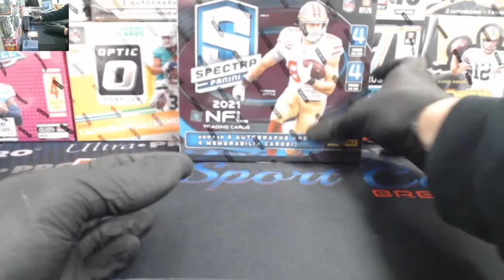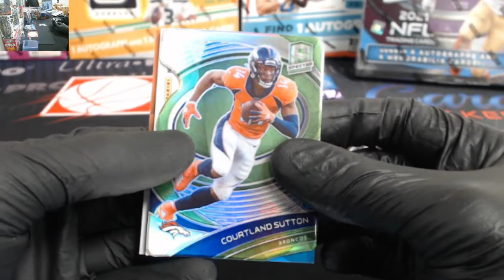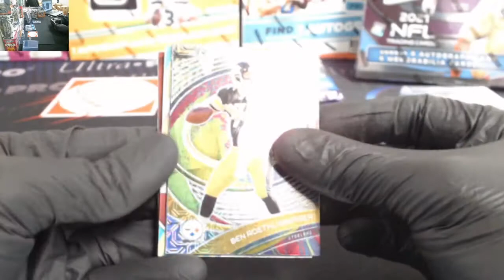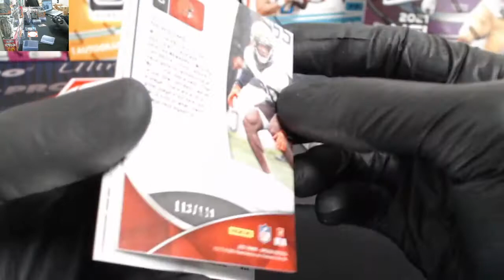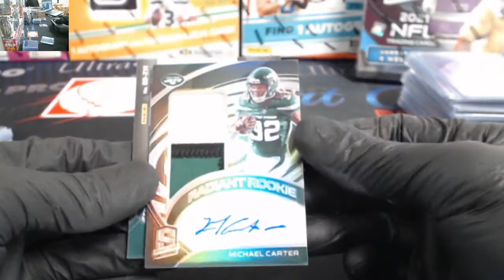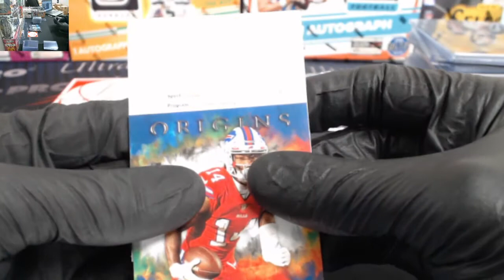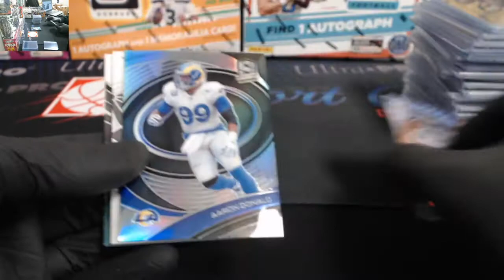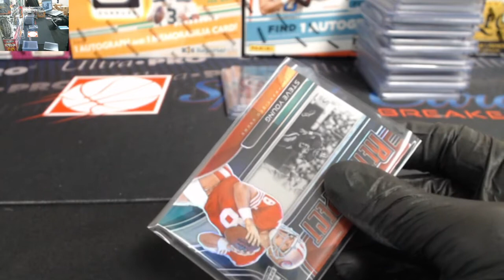2021 Spectra Football 2 Box PYT Facebook Break #1, December 29th, 2021